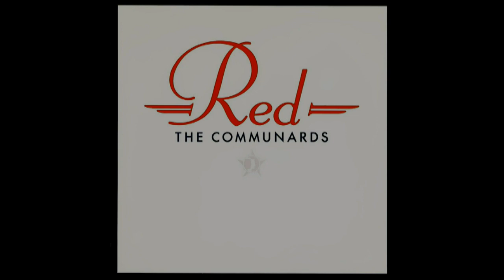The Communards - Victims (1987) vinyl